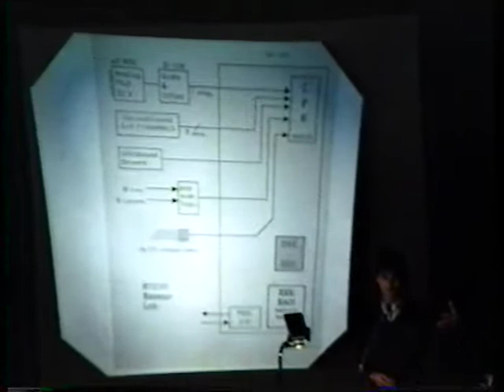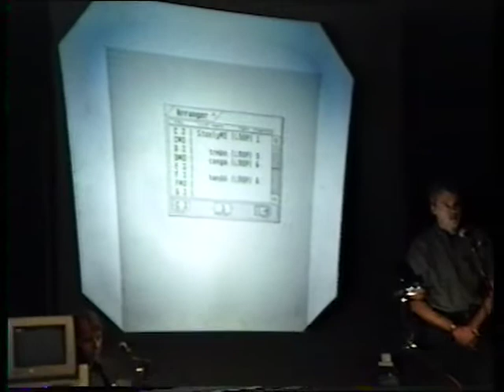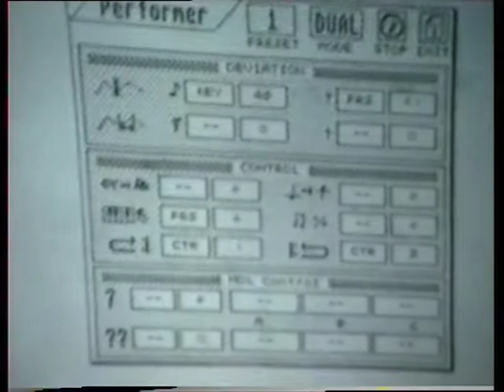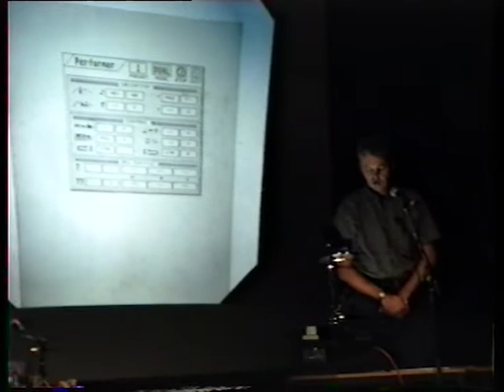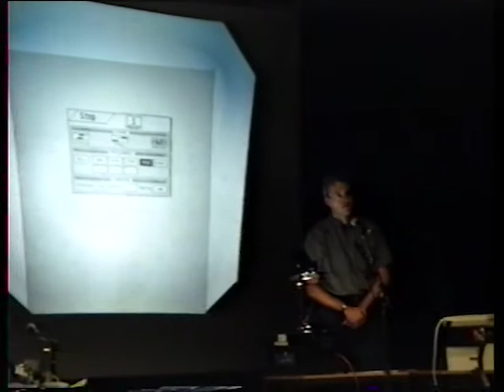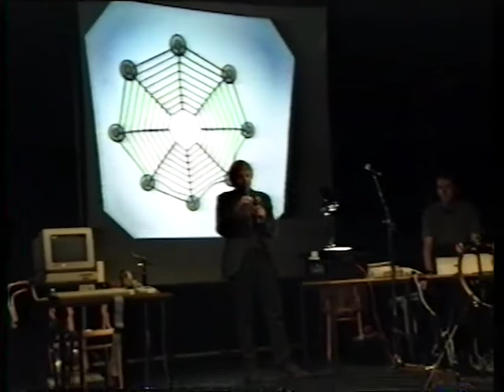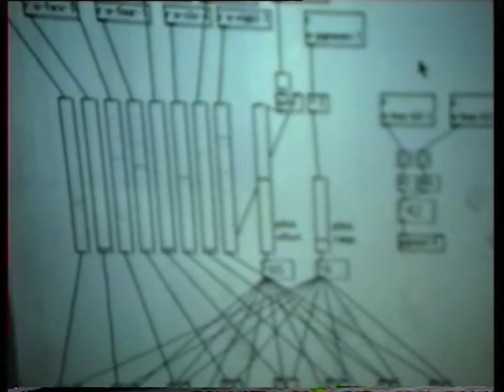lezingen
september 1990 video8